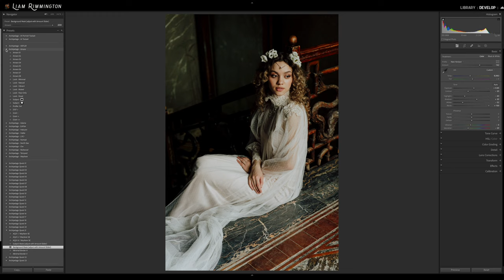Sixty Second Edit - Portraiture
Check out this 60-second edit using Archipelago Presets, including the 1-click retouching presets from Archipelago Amara.